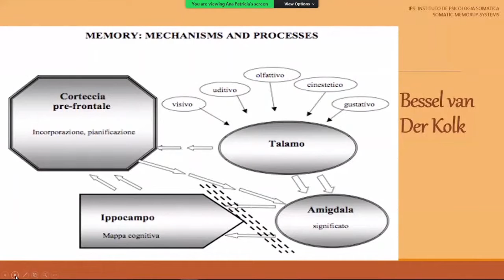Por que as pessoas congelam diante de um evento traumático?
Ana Patrícia explica como as reações neurofisiológicas acontecem, diante de um evento traumático.